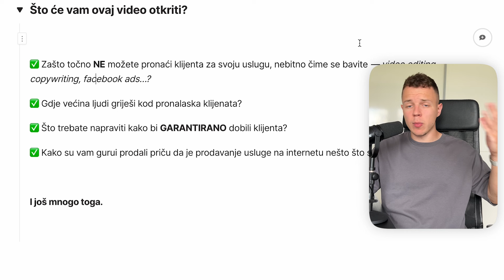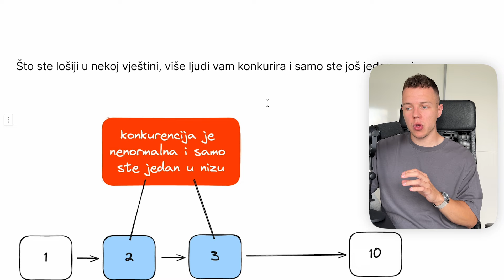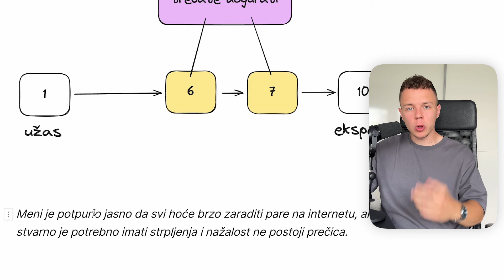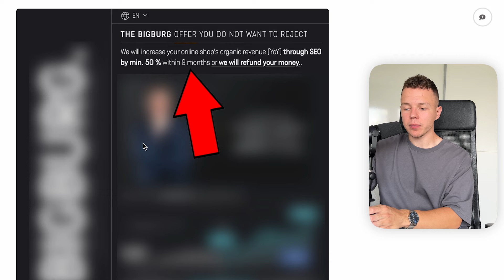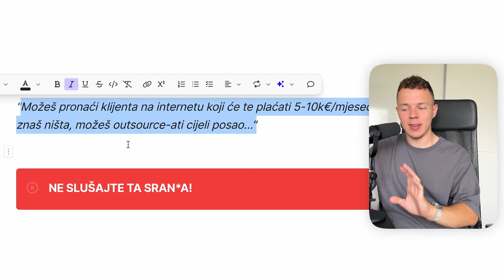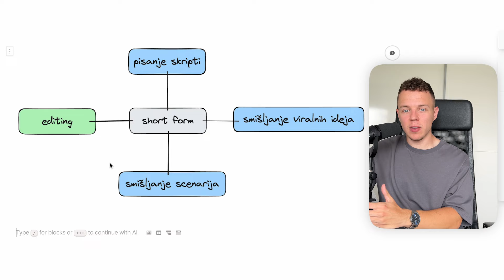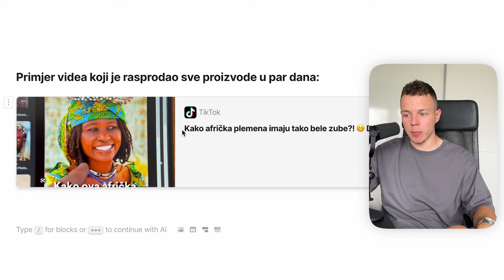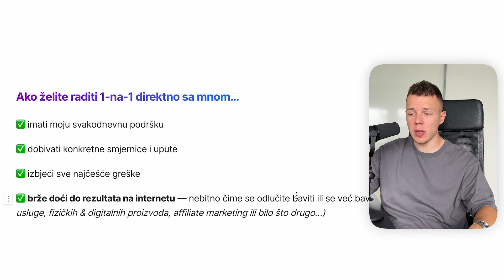evo KAKO pronaći KLIJENTA (garantirano)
Hvala što ste pogledali video! Nadam se da ste uživali u gledanju.